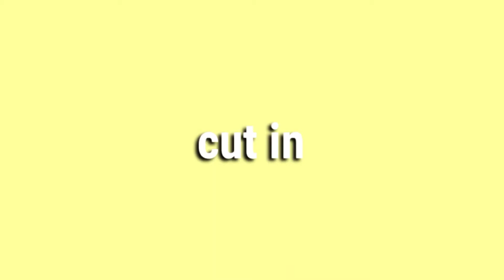PlutobirthdayMEP Part 1 with cut in and cut out!